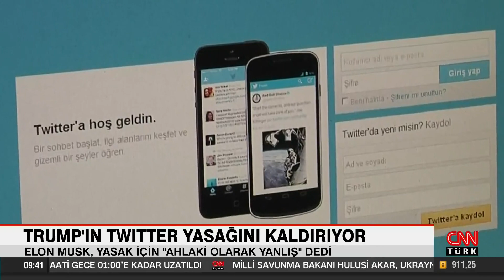Elon Musk, Trump'ın Twitter yasağını kaldırıyor...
ABD merkezli sosyal medya platformu Twitter’ı 44 milyar dolara satın almak için anlaşmaya varan SpaceX ve Tesla'nın CEO'su Elon Musk, Financial Times Otomobilin Geleceği Konferansı’nda yaptığı açıklamada, satın almanın tamamlanmasının ardından ABD’nin eski Başkanı Donald Trump’ın Twitter’daki yasağını kaldıracağını ifade etti.

Twitter'ın getirdiği yasak ile Trump’ı susturamadığını aksine sağ ideolojideki insanlar arasındaki görüşlerini güçlendirdiğini ifade eden Musk, söz konusu yasağı "ahlaki olarak yanlış ve tamamen gereksiz" olarak nitelendirdi.

Musk, “Kalıcı yasaklar son derece nadir olmalı ve gerçekten bot, dolandırıcılık ve spam hesaplar için uygulanmalı. Donald Trump’ı yasaklamanın doğru olmadığını düşünüyorum” ifadelerini kullanarak, “Kalıcı yasağı geri alırdım. Henüz Twitter’ın sahibi değilim. Yani bu kesinlikle olacak bir şey değil, çünkü ya Twitter’ın sahibi olamazsam?” dedi.

Twitter’da 80 milyondan fazla takipçisi bulunan Trump, ABD’de 6 Ocak'ta destekçileri tarafından düzenlenen kanlı Kongre baskını sonrası ”şiddeti daha fazla kışkırtma riski” gerekçesiyle Twitter hesabı kalıcı olarak kapatılmıştı.